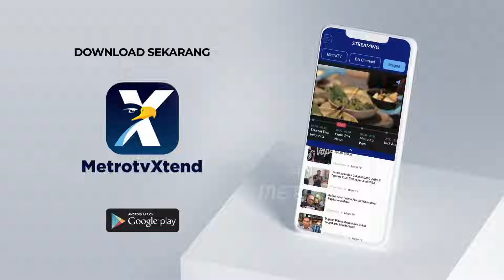Miliki Data Ganda, Polisi Akan Periksa Ayah Pegi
MetroTV, Miliki KTP ganda, Rudi Irawan Ayah Kandung dari tersangka Pegi Setiawan akan dipanggil penyidik Ditreskrimum Polda Jabar pada Jumat, 21 Juni 2024.